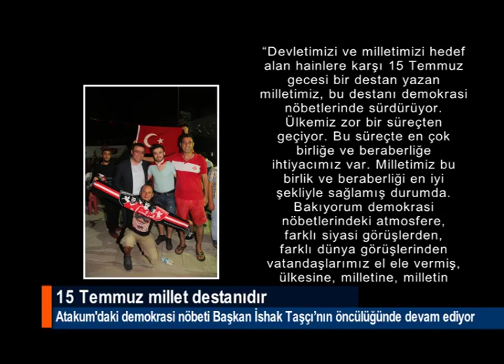15 Temmuz millet destanıdır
Atakum Belediyesi yanında sürdürülen ve Gazi’ler ile Samsunsporlu taraftarların sürpriz ziyaretleriyle coşkulu anların yaşandığı Demokrasi Nöbetinde konuşan Başkan Taşçı, “Devletimizi ve milletimizi hedef alan hainlere karşı 15 Temmuz gecesi bir destan yazan milletimiz, destanı demokrasi nöbetlerinde sürdürüyor” dedi.